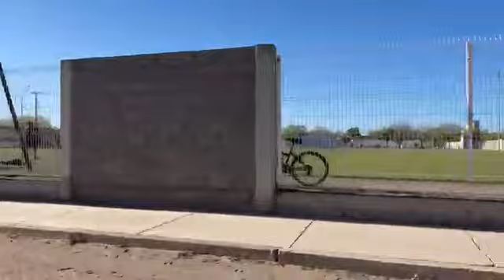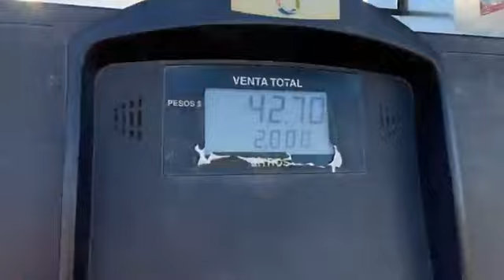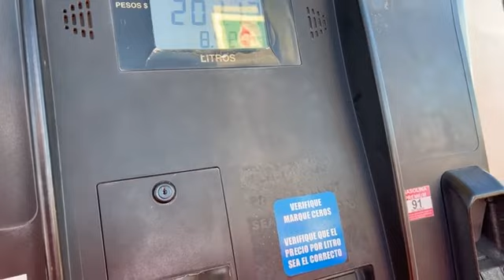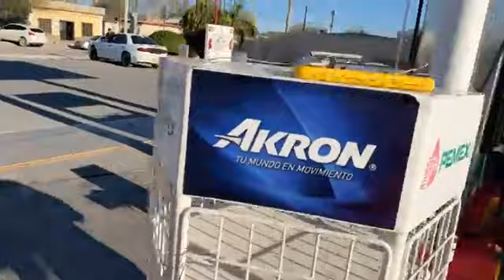Hombre armado asalta gasera.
En la Heroica Caborca de Sonora a 02 de abril del 2023.- Siendo aproximadamente las 15:10 horas por la Sonora y Rafael Muñoz.
En la gasera “Zagas” una persona armada con una escuadra ingreso y amenazo de muerte al despachador, robándole todo el dinero.
No hay detenidos.
Al lugar acudieron elementos de seguridad pública municipal y estatal.